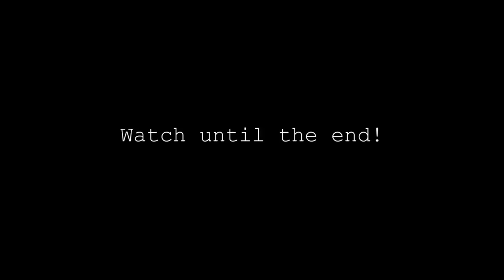Our *FIRST TIME* 😱😍 (JUICY CRAB Mukbang) | EZEE X NATALIE